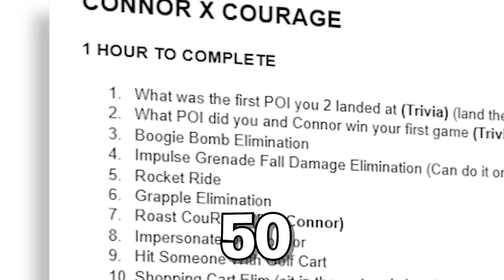Connor Returns To Fortnite!